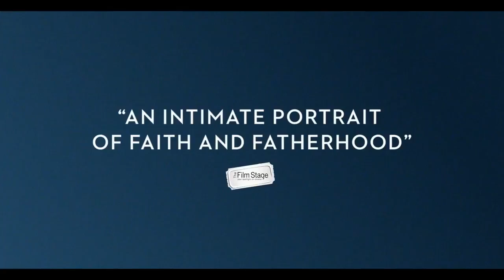Menashe - Trailer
In theatres: August 11, 2017 - Toronto, Vancouver, Montréal